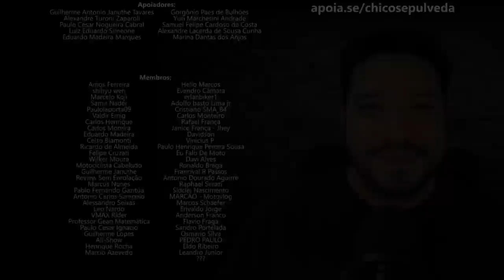Bajaj Dominar 400 Opinião do Proprietário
Black Boots
Calçados com estilo, conforto e segurança